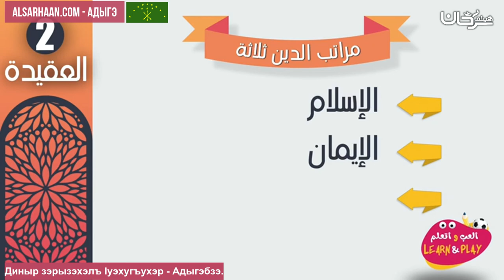Диныр зэрызэхэлъ Ӏуэхугъухэр Адыгэбзэ - مراتب الدين